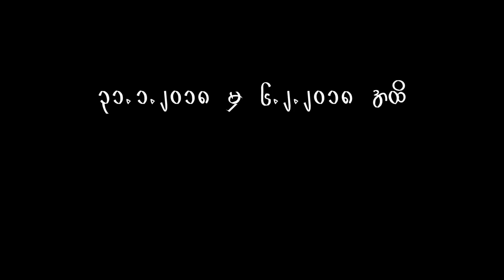ကြၽန္ေတာ္ စံဇာဏီဘိုပါ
ေဗဒင္ပညာရွင္ ဆရာစံဇာဏီဘို၏ တစ္ပတ္တာ ေဟာစာတမ္းကို 7Day ႐ုပ္သံ ပရိတ္သတ္အတြက္ တင္ဆက္လိုက္ပါသည္။ ဇန္နဝါရီလ ၃၁ ရက္မွ ေဖေဖာ္၀ါရီလ ၆ရက္အထိ တစ္ပတ္စာ ေဟာစာတမ္းျဖစ္ၿပီး အပတ္စဥ္ ဗုဒၶဟူးေန႔တိုင္းတြင္ ေစာင့္ေမ်ွာ္ၾကည့္႐ႈႏိုင္မည္ျဖစ္ပါသည္။